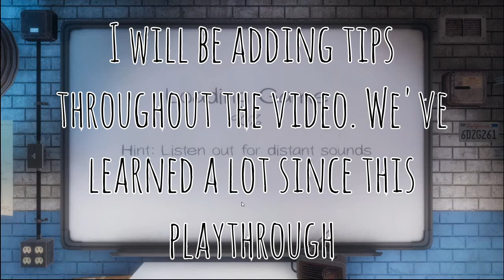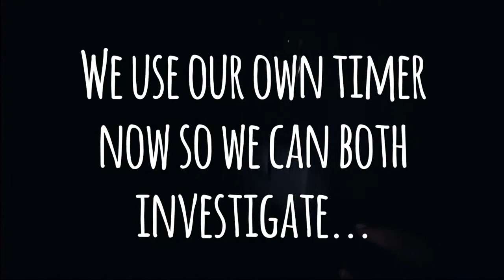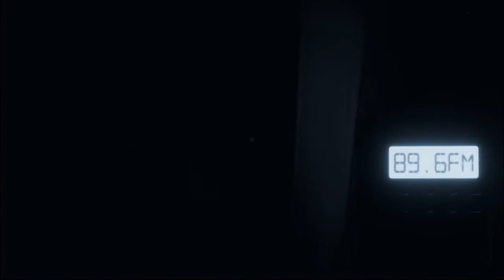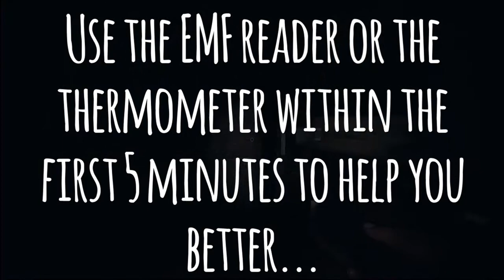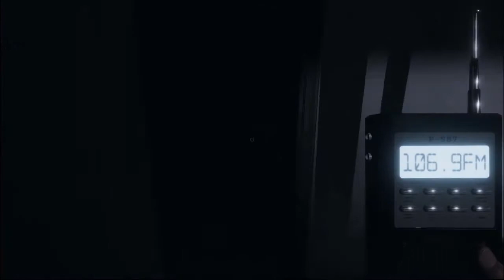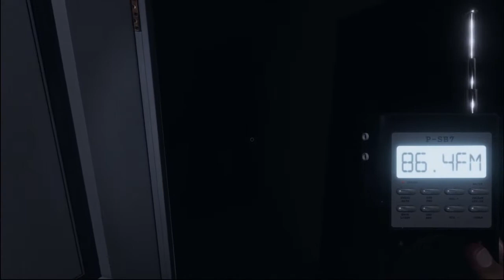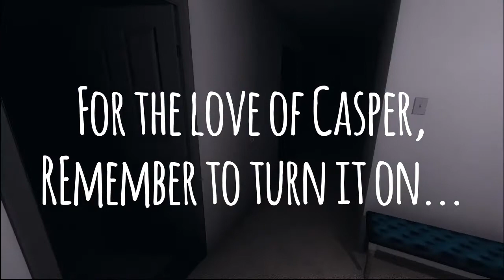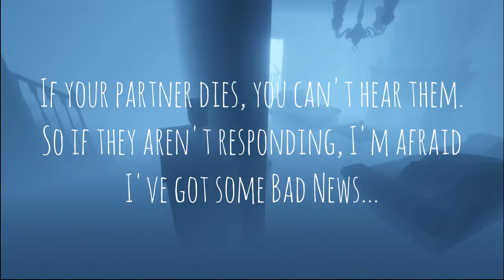Phasmophobia - How not to Phasmophobia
Do you think you're bad at this game? Fear not! I've added a few tips and tricks to this video to help you all see that at one time, we all sucked...